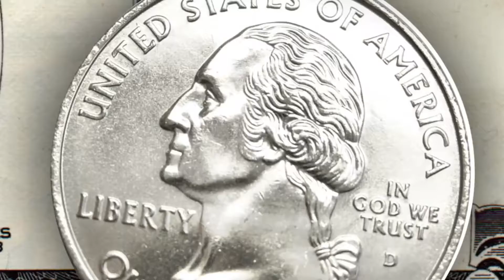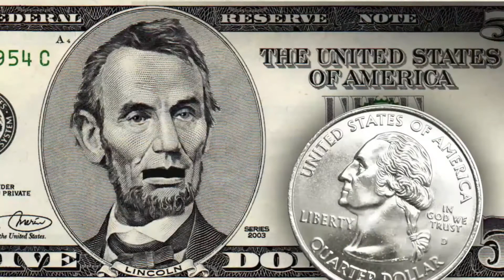neil Diamond forever in blue jeans - performed by sporadic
is this weeks video.i hope you enjoy.

video by F.M.B Productions
mixing by snatchnibbler
connect with sporadic:

mixing by snatchnibbler
connect with sporadic:

forever blue jeans
video was made under creative comments

Video by Elijah O'Donnell from Pexels

Video by BEM Films from Pixabay

Video by Steeve Gunness from Pixabay

forever blue jeans